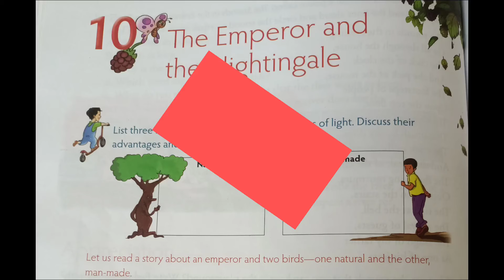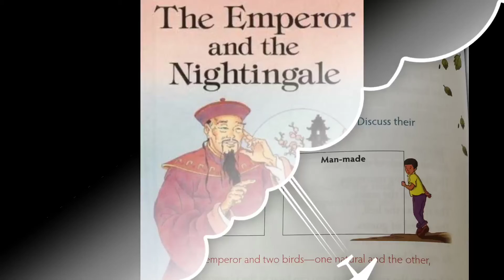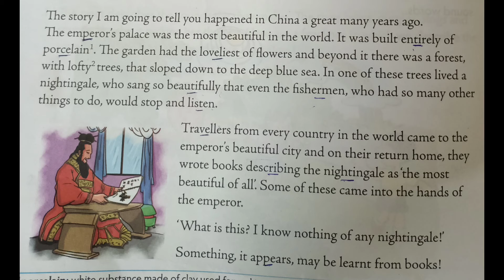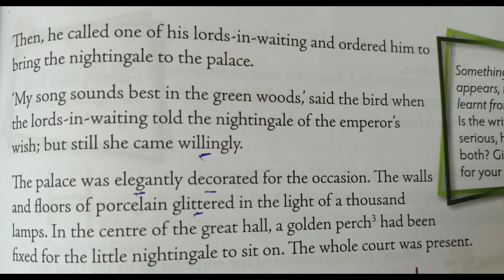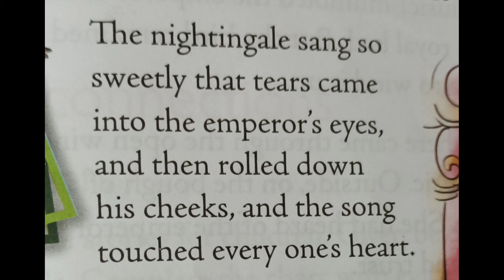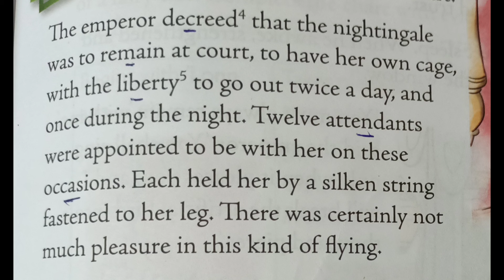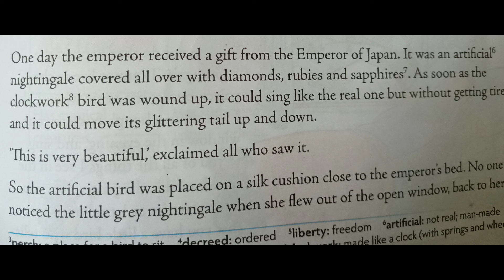lesson 10 ( part -A)